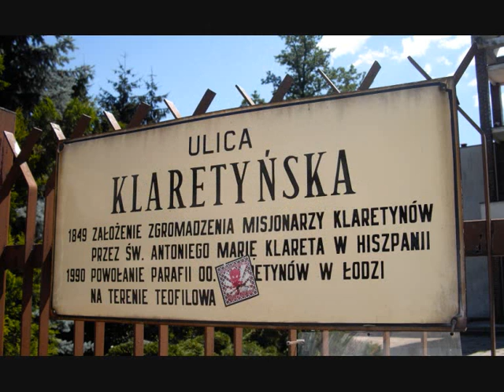Gospel u klaretynów w Łodzi